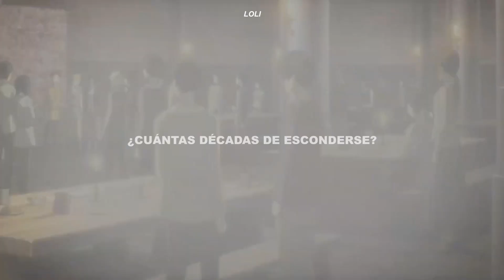"Los historiadores odian a los amantes"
volví¿ estuve con problemas y no pude subir videos (aunque me moría por hacer uno SJAJC) no vale el hate hacia los ships¿

Este video tenia planeado hacerlo como hace 1/2  mes PERO PORFIN, ya cuando la canción no es famosa...pero no pasa nada jiji

Canción: history hates lovers - oublaire

Letra:
Who's gonna tell us the stories, that our textbooks don't?
Tales of love that stay blurry, cause our courses won't
Ignore the way they're designed to erase the past
To keep good intentions secret
To force a mask
Too many handwritten letters
Signed to: "my dearest, with love"
All pulled from their papers, ripped out as cover up
To disguise endearment, as friendly notes
It doesn't take a scholar, to know how this one goеs
And historians will call them
Close friends, bеsties, roommates, colleagues
Anything but lovers
History hates lovers
Sidekicks, family, good pals, buddies
Anything but lovers
History hates lovers
Fourty years living together
Wearing the same wedding bands
Two kids and a golden retriever
"Just friends" don't live like that
They don't look at each other
With love in their eyes
With hopes to settle down for the rest of their lives
How many decades of hiding?
Twenty-one centuries of hate
Some things may not've been okay back then
But it's sure all right today
Too afraid to call it what it is
It doesn't take a scholar, to understand this
Close friends, besties, roommates, colleagues
Anything but lovers
History hates lovers
Anything but lovers
History hates lovers
Keep it hidden, rewrite history
Leave it wrapped up in a mystery
Because no one can figure it out (I think they figured it out)
Stash the proof, hide the evidence
Keep it locked until it's relevant
Because they can't figure it out (I think they figured it out)
Because no one can figure it out
I think they figured it out
Anything but lovers
Anything but lovers
Anything but lovers
History hates lovers
Anything but lovers
History hates lovers